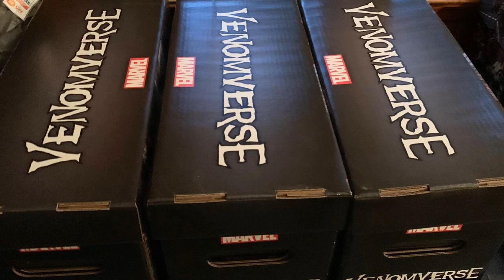Parasite Podcast #13: Randy